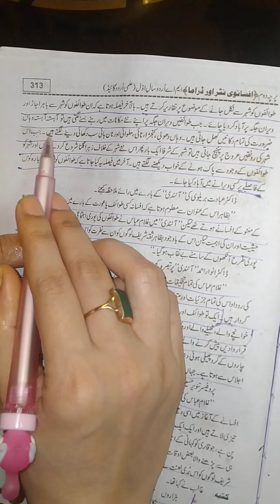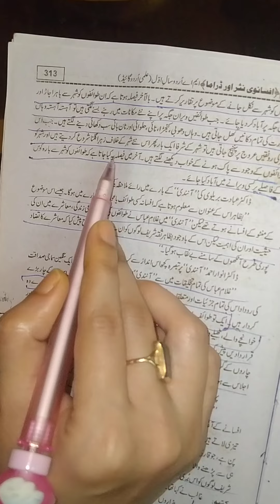M.A part 1 آنندی غلام عباس کا افسانہ